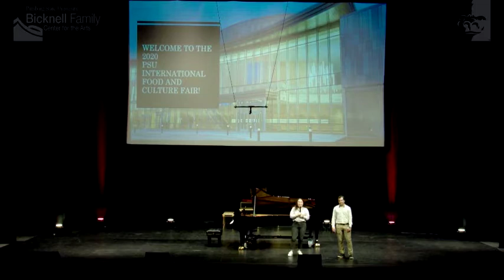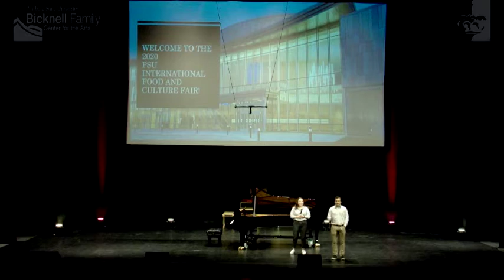Full Program - 2020 International Food & Culture Fair